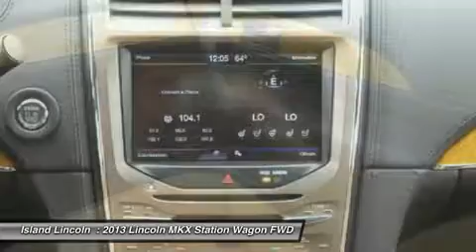2013 LINCOLN MKX Merritt Island, FL R1304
2013 LINCOLN MKX Merritt Island, FL
Stock# R1304

Island Lincoln
1850 East Merritt Island Cswy

Island Lincoln Jaguar Land Rover, Brevard County's Premier Certified Luxury Destination, is Proud to Offer this 2013 Lincoln Premier Certified MKX! Own, Drive, and Save, Knowing You are Covered by a Comprehensive, Factory Backed Warranty for Up to 100,000 Miles! Very Nicely Equipped, and Ready for the Open Road! Vehicle History Report on Request